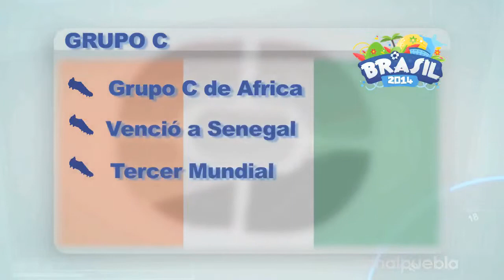Brasil 2014 GRUPO C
Colombia, Grecia, Costa de Marfil, Japón.